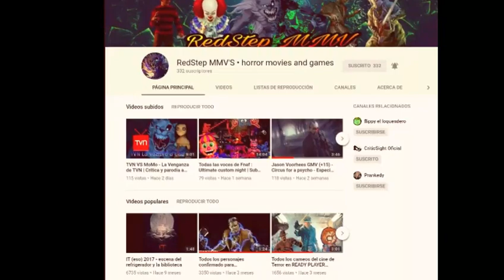Hablando Del Trailer "Puppet Master The Littlest Reich" + Informacion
Trama : Edgar , un joven divorciado recientemente regresa a la casa de su infancia para reagrupar su vida. Descubre una títere Blade en el closet de su difunto hermano y planea vender el títere para obtener dinero rápido. Junto con su amigo Ashley y el empollón de cómics Markowitz, los tres partieron en un viaje por carretera condenado a una convención en  Oregon para celebrar  el 30 aniversario de los infames asesinatos de Toulon. Todo el infierno se desata en el Lodge de Postville durante la subasta cuando una extraña fuerza motivada por un mal tan viejo como el tiempo anima a todos los diversos títeres a lo largo de la convención mientras van en una sangrienta juerga asesina.